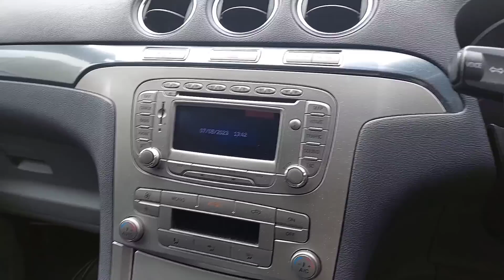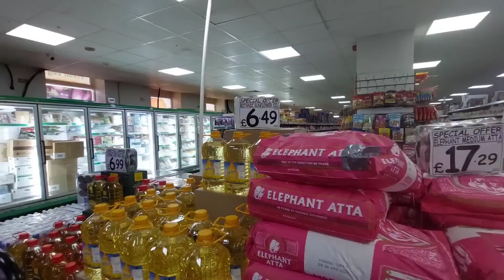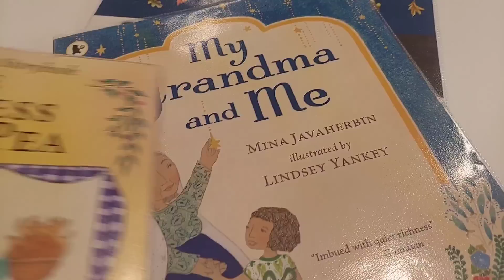Chickpeas Salan Absolutely Delicious! Bachoon ke Sath Library! Mahngy Mangoes!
Asalaamu alikum.